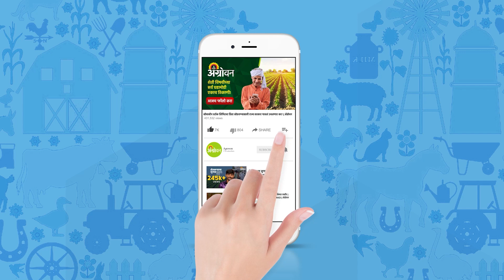PM Kisan : Kisan Sangh demanding hike in PM-Kisan | Agrowon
राष्ट्रीय स्वयंसेवक संघाशी संलग्न असलेला भारतीय किसान संघ आपल्याच विचाराच्या केंद्र सरकारच्या विरोधात मैदानात उतरणार आहे. पंतप्रधान शेतकरी सन्मान निधी योजनेतून शेतकऱ्यांना दिल्या जाणाऱ्या पैशात वाढ करावी, ही किसान संघाची प्रमुख मागणी आहे.